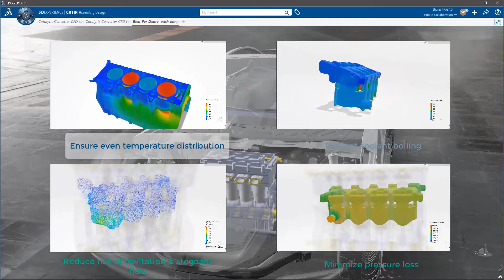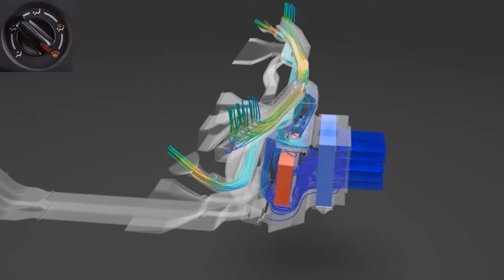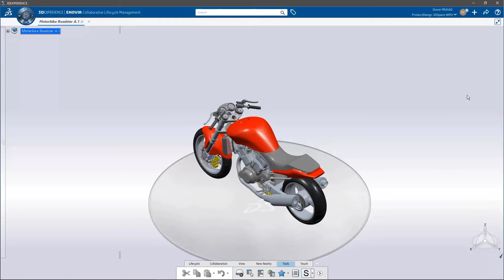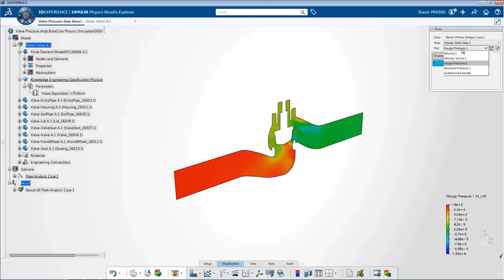SIMULIA 3DEXPERIENCE Fluid Dynamics Engineer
Dassault Systèmes 3DEXPERIENCE SIMULIA
Mainstream CFD on 3DEXPERIENCE